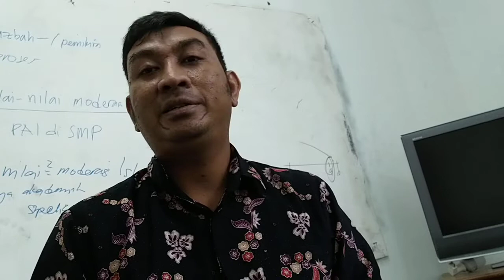Obat untuk mengatasi rasa malas mengerjakan skripsi: ketekunan produktif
Ketekunan sebagai obat mujarab mengalahkan rasa malas mengerjakan skripsi

Direkomendasikan bagi pejuang skripsi yang lagi galau menanti ujian dan sidang skripsi untuk melihat video ini. Selamat Menonton !!!
video METODE PENELITIAN Pendidikan dan Tips menulis skripsi lainnya dan berbagai kumpulan judul skripsi beserta penjelasannya bisa diakses di link berikut:
// tentang saya //
Nama saya Angga Teguh Prastyo. Dosen di UIN Maulana Malik Ibrahim Malang. Melalui channel ini saya ingin berbagi tips skripsi dan metode penelitian dengan cara yang menyenangkan dan inspiratif sehingga membuat kita selalu dekat dengan ilmu pengetahuan dan semakin produktif untuk berbagi kecerdasan kepada semua orang dan berkarya untuk mengembangkan ilmu pengetahuan. Skripsi is Fun n Simple adalah motto saya. Selamat belajar !!!
video METODE PENELITIAN PAI dan MPI dan Tips menulis skripsi lainnya dan berbagai kumpulan judul skripsi beserta penjelasannya bisa diakses di link berikut: